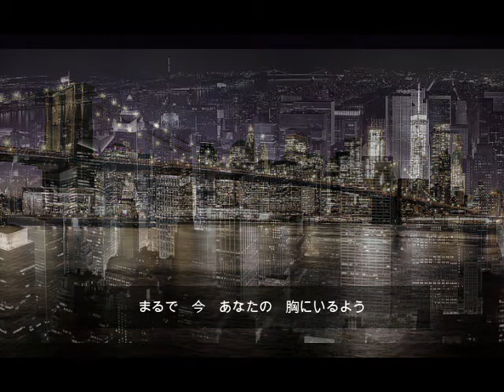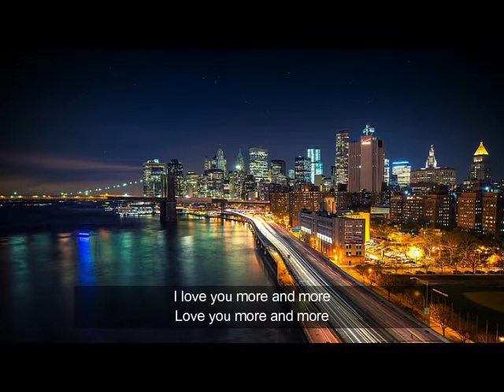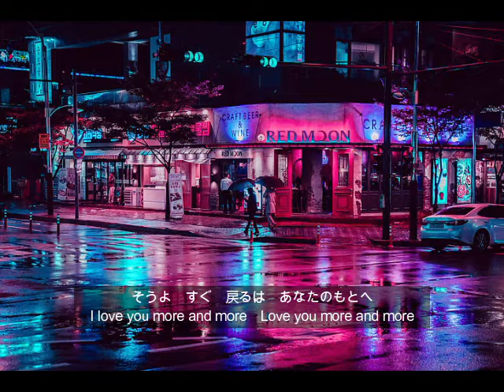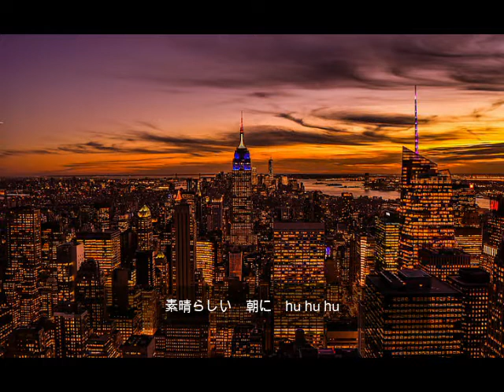『パープルタウン』八神純子【Covered by Karu Karu】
作詞：三浦徳子、作曲：八神純子・Ray Kennedy・Jack Conrad・David Foster、編曲：大村雅朗。1980年7月21日にリリース。同年、日本航空JALPAK「I LOVE NEWYORKキャンペーン」CMソングに起用された曲です。
カルカルのカバー曲など、もし、よろしければ・・・どうぞ！☕